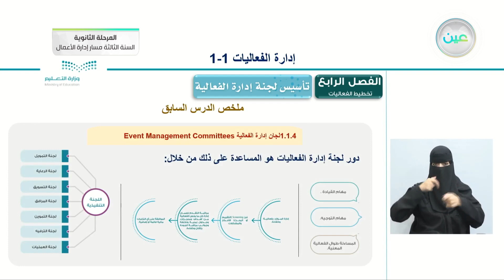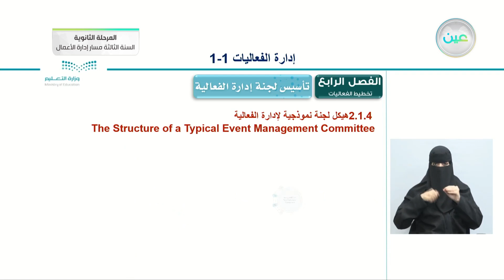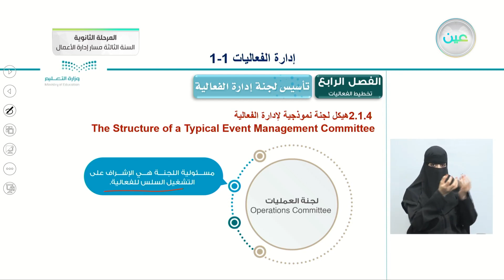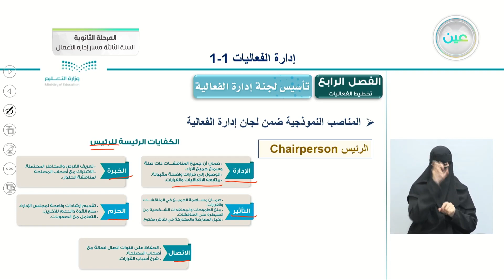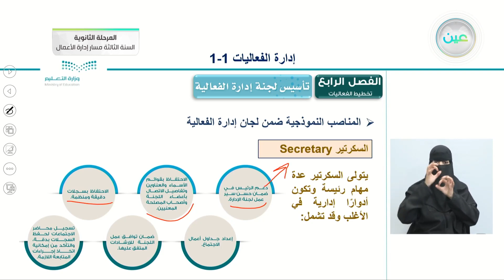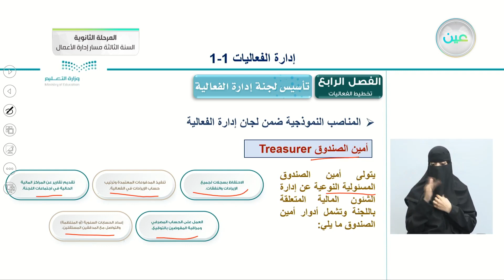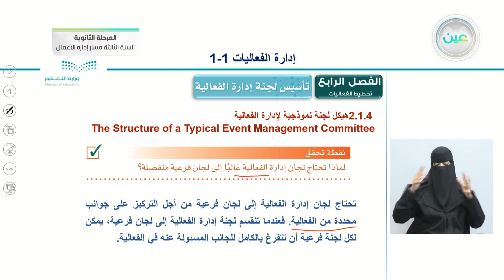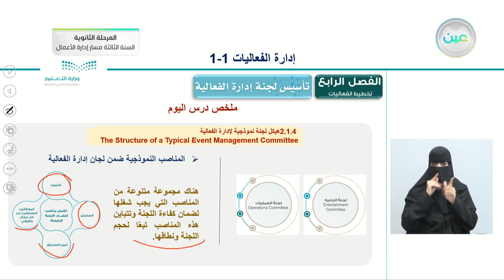تأسيس لجنة إدارة الفعالية 3 - إدارة الفعاليات (1-1) - المرحلة الثانوية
الحصة الثالثة - الثلاثاء - الأسبوع الثامن - المرحلة الثانوية – السنة الثالثة مسار إدارة الأعمال